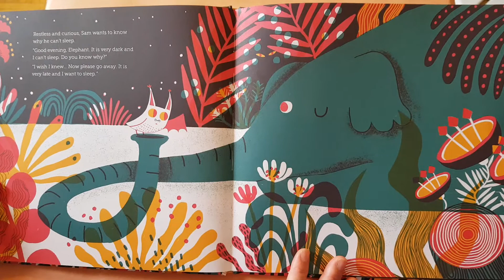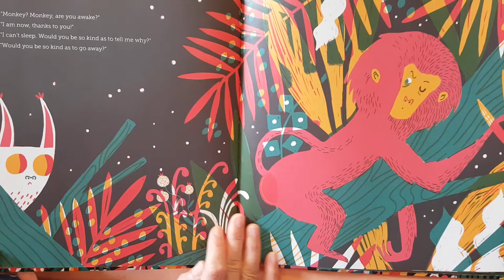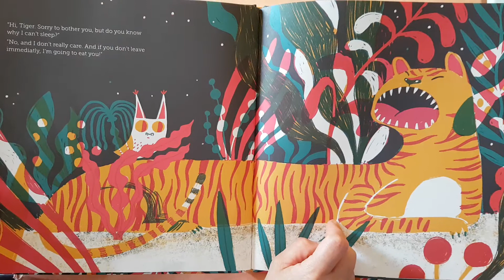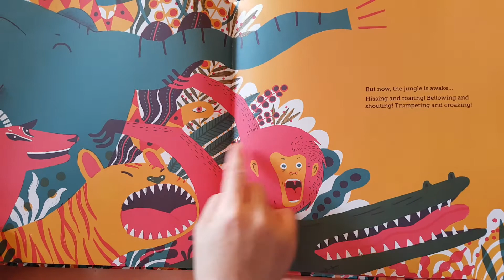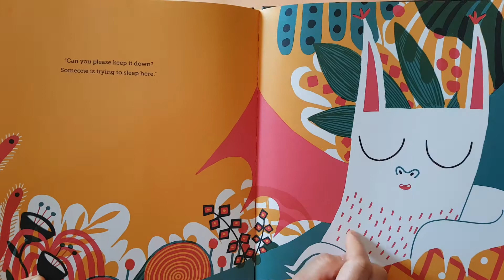Sam Can't Sleep by Davide Cali & Anna Aparicio Vatala